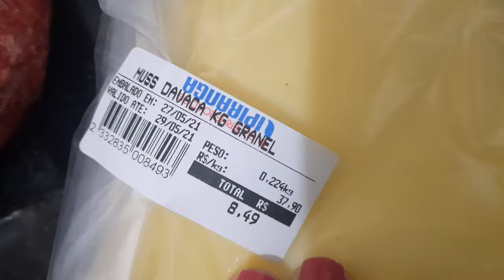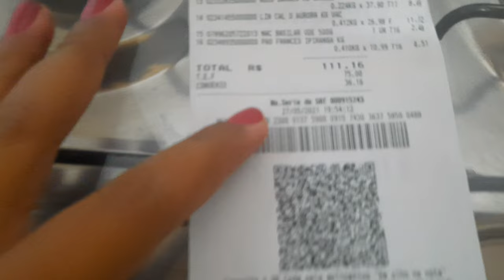COMPRAS DA SEMANA, FIZ LANCHE DE CALABRESA e mais 🖤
Olá meus amores, espero que gostem do vídeo de hoje.

Me siga no insta: @laanunes3

Um beijo no coração de vocês 🖤